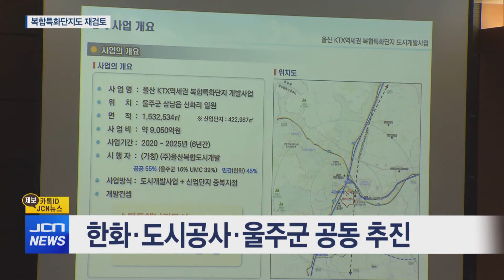KTX역세권 복합특화단지 전면 재검토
앵커)
김두겸 울산시장 당선인이
KTX역세권 복합특화단지 개발 사업이
제2의 대장동 사태가 될 수 있다며
사업을 전면 재검토하겠다고 밝혔습니다.

반구대 암각화 보존과 관련해서는 맑은 물 확보가
최우선이라는 입장을 재확인해
주요 시정의 방향이 바뀔 것으로 보입니다.

기자)
울주군 삼남읍 신화리 일대에 추진되는
KTX역세권 복화특화단지 개발.

153만 제곱미터 부지에 산업단지와
만 천 세대의 공동주택을 조성하는 사업입니다.

한화와 울산도시공사, 울주군이 특수목적법인을 설립해
사업을 추진하고 있습니다.

인수위원회와 현장을 방문한 김두겸 울산시장 당선인은

여러 문제점에 대한 의혹이 있다며 제2의 대장동 특혜 시비가
발생할 우려가 있는 만큼 면밀하게 들여다보겠다고 말했습니다.

인터뷰)김두겸 울산시장 당선인/ 이 사업 잘못하면 특혜에요. 제2의 대장동 될 수도 있어요. 일단 근본적으로 이 사업 자체를 재검토해 보겠다는 겁니다.

한화그룹이 전체 사업면적의 53% 부지를 갖고 있고,
나머지는 일반 지주들이 소유하고 있으며,
보상 문제와 관련해 지주들이 반발하고 있는 구역입니다.

현재 실시계획인가가 진행 중이며, 당초 계획대로라면
올해 말부터 문화재발굴조사에 착수할 예정이었지만
사업의 일시 중단이 불가피하게 됐습니다.

또 반구대 암각화 현장을 방문한 김 당선인은
시민들이 맑은 물을 마실 수 있는 권리가
최우선이라는 입장을 다시 한 번 강조했습니다.

운문댐 물을 언제부터, 얼마나 주겠다는 명확한 근거가 없는 상황에서
사연댐의 수위를 낮출 수 없다며 정부의 빠른 결단을 촉구했습니다.

인터뷰)김두겸 울산시장 당선인/ 언제 주겠다. 몇 톤을 주겠다. 그 이야기는 아예 없어요. 해상풍력하고 똑같은 이야기입니다. (세계유산) 등재도 되어야 하고 물도 확보해야 하니까 아주 모호하게 갈 수밖에 없어요. 그것이 가장 빠른 길이에요.

김 당선인이 반구대 암각화 보존과 맑은 물 동시 확보,
그리고 KTX역세권 복합특화단지 개발 등
민선7기 송철호 시장 체제에서 진행되어 온 주요 정책들에 대해
잇따라 제동을 걸면서 향후 사업들이 어떻게 추진될 지
관심이 모아지고 있습니다. JCN뉴스 김영환입니다.